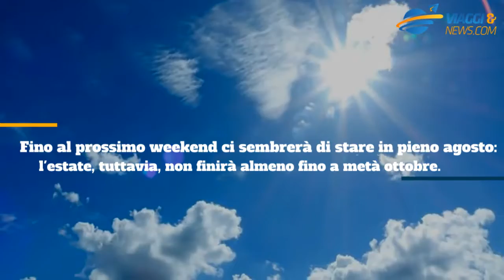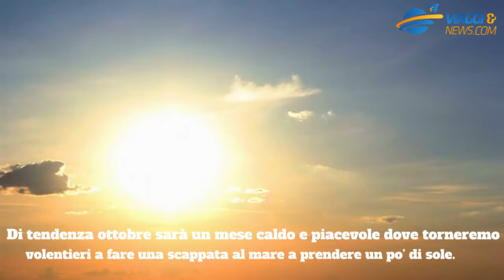Meteo, quando finisce l’estate 2020: arriva la sorpresa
Le previsioni meteo per settembre e ottobre 2020: cosa ci aspetta, quando finisce il caldo